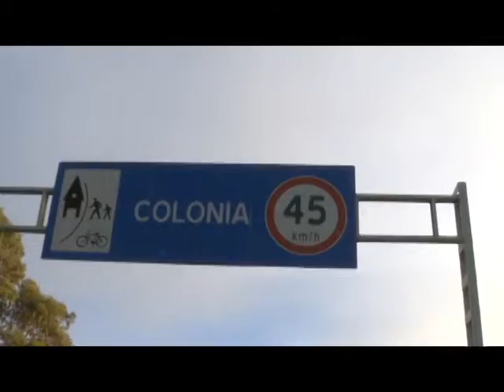Colonia - Uruguay :: Institucional - Intendencia de Colonia